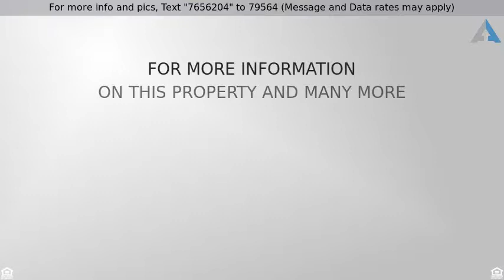Priced at $260,000 - 4237 Swan Forest Drive, C, Carrollton, TX 75010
Beautiful Townhome, Convenient Location!

BEAUTIFUL TOWNHOME! MOVE-IN READY. This gorgeous Camelia plan has a Spacious layout Perfect for Entertaining. Granite Countertops, Stainless Steel Appliances, Updated Carpet. Master Suite includes a Comfy Bathroom with Separate Tub and Shower, Dual Sinks, and a Massive Walk-in Closet. Split Bedroom Arrangement upstairs with 2 Full Bathrooms. Half Bath Downstairs. 2-Car Garage. Near Carrollton Farmers Market, Baylor, less than 20 minutes from DFW, close to shopping. Conveniently located in the middle of Dallas North Tollway, Sam Rayburn Toll, the George Bush, & I-35E. The HOA includes lawn mowing, exterior maintenance and pool access. HOA includes irrigation and roof and gutters. Roof replaced in 2018.